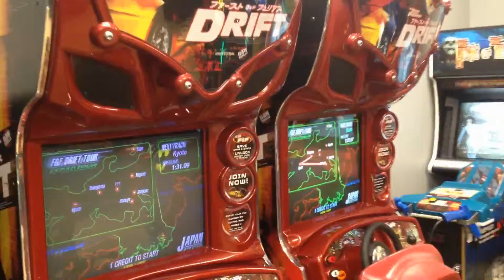Video Game Arcade Tours - Buffalo Thunder Hotel Resort & Casino (Santa Fe, New Mexico)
Very nice hotel and resort. Nice to see it's not a bunch of casino games crammed in every room possible. They have taken the time and patience to display various art, nice decor, information about the native american reservation and more. They have a small arcade which features some arcade games from the 90s and 00s. They have free beverages for 'gamblers', so grab a drink and enjoy some Time Crisis!

Video Title: Video Game Arcade Tours - Buffalo Thunder Hotel Resort & Casino (Santa Fe, New Mexico)

-- Video Uploaded and Managed using YouTube Lazy Uploader. GinkoSolutions.com